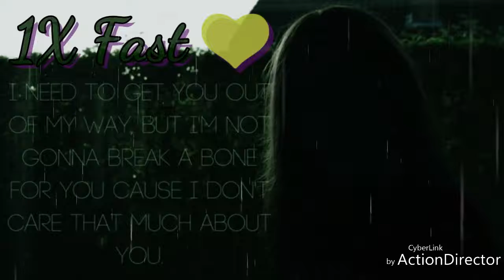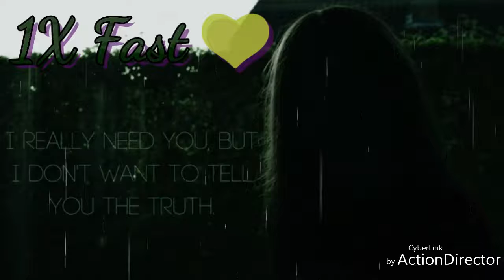Lisa D'hoore - Damn (1X Fast)